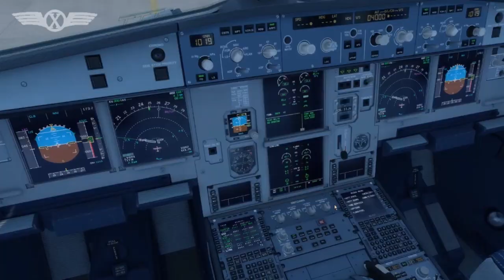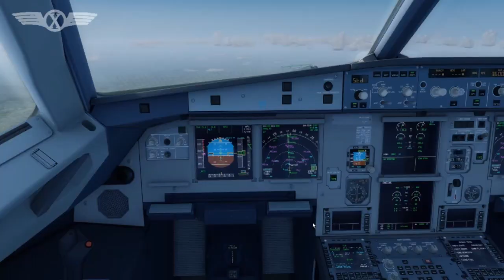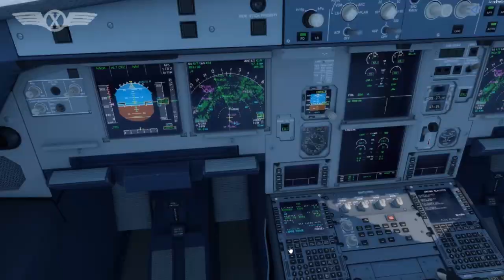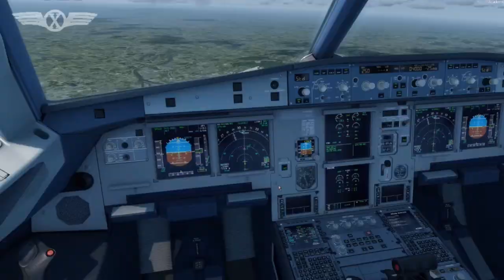P3D Time lapse: A319 FRA - NCE - FRA from startup to shutdown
Because of your positive Feedback regarding Time lapse- videos, I made another one for you. This time with turnaround and return flight to Frankfurt ;)

•  My Setup